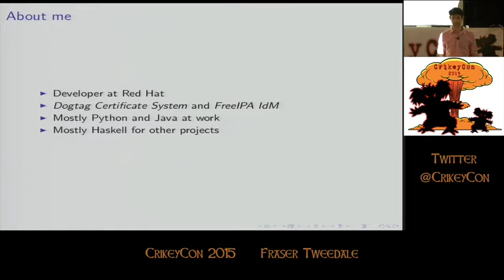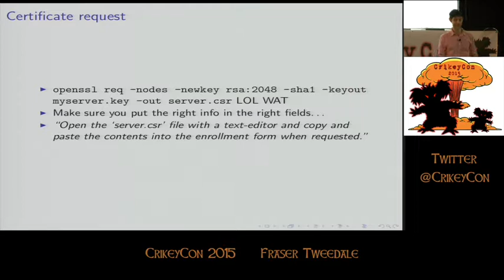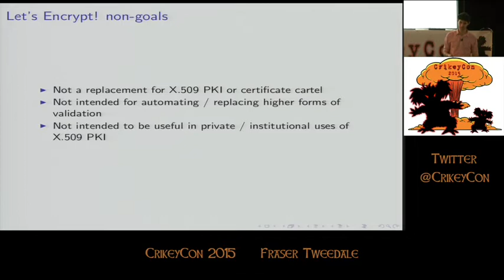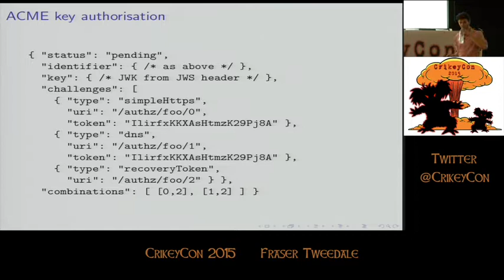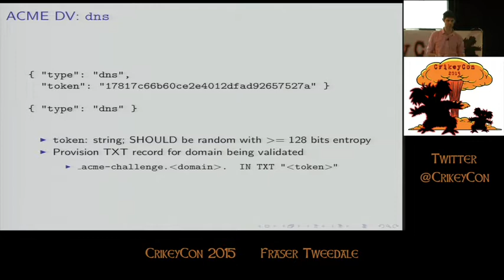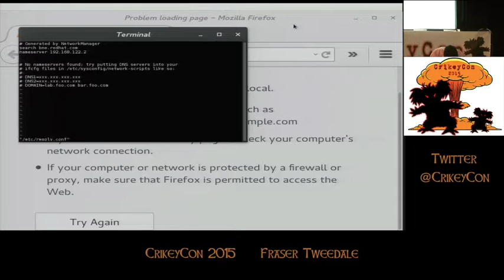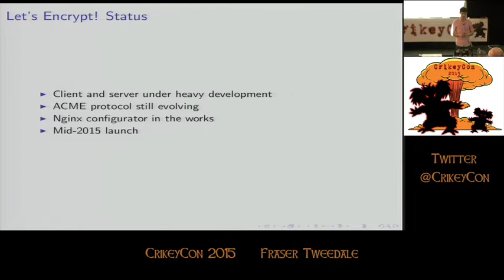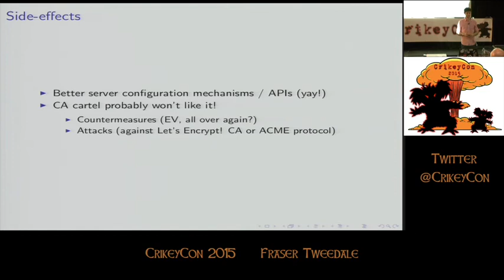CrikeyCon 2015 - Fraser Tweedale - Let’s Encrypt and the ACME protocol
Fraser works on Dogtag PKI and FreeIPA IdM in the employ of Red Hat. He is passionate about functional programming, security and privacy and has strong feelings about the (un)suitablility of JSON for crypto formats.

Securing public web servers with TLS is a complex process that involves:

Pay $$$ to a certificate authority.
Prove ownership of a domain; typically an ad-hoc manual procedure.
Request a certificate; many different request formats and enrolment protocols exist.
Configure the server to use the certificate; not as straightforward as it ought to be.
Is it any wonder so many sites remain unsecured?

Let’s Encrypt is an initiative to deliver TLS everywhere by establishing a free certificate authority and providing new tools to automate domain validation and certificate provisioning. A mid-2015 launch is planned, the project being driven by the EFF, Mozilla, Akamai, Cisco and IdenTrust.

At the heart of Let’s Encrypt is Automated Certificate Management Environment (ACME), a JSON-over-HTTPS protocol that defines validation challenges and responses, certificate issuance and revocation messages.

This talk will explain ACME, examine its strengths, weaknesses and limitations, and discuss client and server implementation considerations. A live demo of the complete ACME workflow from domain validation to certificate installation and server reconfiguration will give the audience a taste of what it will be like to use ACME. The talk will conclude with a look at possible future use cases and suggestions on how to contribute to the success of Let’s Encrypt.